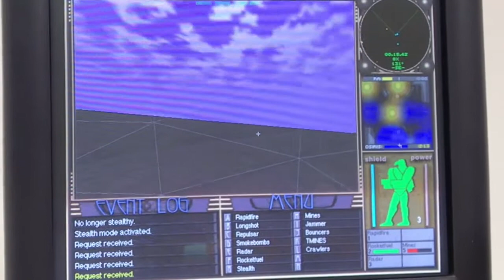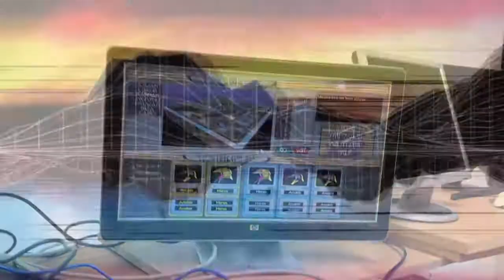Decemberlan: Friday High Octane Gaming Action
Watch out guys... its all kicking off here at DECEMBERLAN. Things are heating up with the Backgammon Tourament in its early stages. The Poker battle has taken its first casualties... Jsira tastes victory and craves more, but the rest of us may prove to be worthy adversaries.